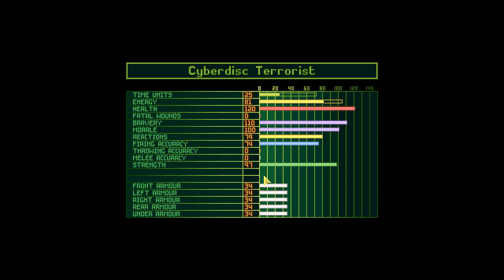Let's play OpenXcom 1.0 HD [16] Cyberdisc Outsmarted Me